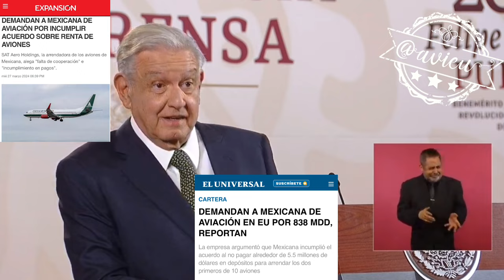SAT Aero Holdings le incumplió primero a MexicanaDeAviación 🦆✈️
Minimizó la demanda de SAT Aero Holdings contra MexicanaDeAviación, pues insiste que la empresa arrendadora de los aviones fue la que incumplió 🦆✈️